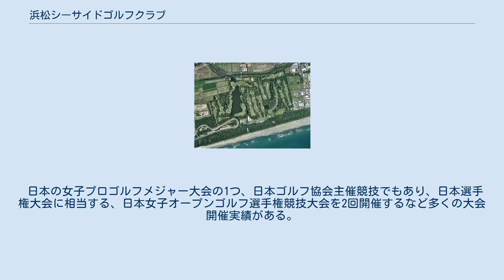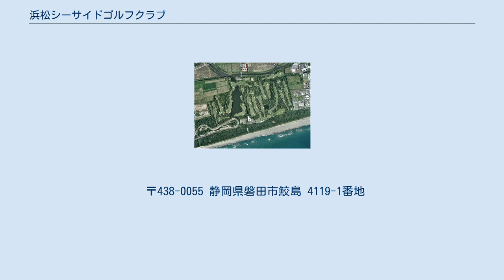浜松シーサイドゴルフクラブ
浜松シーサイドゴルフクラブ（はままつシーサイドゴルフクラブ）は、 静岡県磐田市鮫島に広がるゴルフ場である。
 三善製紙株式会社の福田富市は、金沢と大分に工場を持っていた、そうした縁で「片山津ゴルフ倶楽部」（石川県、1957年（昭和32年）、設計・佐藤儀一）の創業に加わっていた。
福田は、片山津カントリー倶楽部の造成工事では指揮をとり、開場後も改造の工事も手掛けていた。
そして、いつか自分のコースをと、世界のコースを廻ってコース設計を研究していた。
1964年（昭和39年）2月9日、福田と弟の国三は、静岡県磐田市の鮫島村にゴルフ建設用地の視察に訪れた。
用地は砂丘地の湿地帯で、松と葦のほとんど平坦な土地だった。
 仿僧川の田園風景、勇壮な遠州灘を見渡し、太田川、天竜川河口の鮫島海岸と、環境に恵まれたコースである。
更には、コースの各ホールを仕切る老松の枝ぶりが誇り、中央に鮫島池、夏は遠州灘からの海軟風で涼しく、冬は防風林が寒風を防ぎ温暖、砂地だから配水も良く、水源もある。
なによりも、砂丘地であることはゴルフの故郷リンクスランドに通じる。
新たなゴルフ場建設に向け母体会社「東海開発観光株式会社」を設立、コース設計を福田が行った、福田自身の設計哲学「自然がすべて」だった。
 1965年（昭和40年）11月13日、起工式を行った、赤星四郎は英国のように砂丘もあり、英国にない松があるといった。
1966年（昭和41年）10月22日、ゴルフ場は完成し、18ホール規模のゴルフ場が開場した。
 コースの各ホールは苔むした老松の枝ぶりが誇り、大小の池が効果的に配されて、プレーヤーの挑戦意欲を駆り立てる、ロケーションに恵まれた林間コースである。
フェアウェイはフラットである、だが、海岸線には木立が配されているが、海風の影響を考慮に入れる必要があり、戦略的変化に富んだ18ホールである。
コースは、ゴルフダイジェスト社の｢日本のベスト100コース｣に毎年ランクインしている。
また、7番ホールは、｢日本のベストホール18｣に選ばれた実績がある。
 日本の女子プロゴルフメジャー大会の1つ、日本ゴルフ協会主催競技でもあり、日本選手権大会に相当する、日本女子オープンゴルフ選手権競技大会を2回開催するなど多くの大会開催実績がある。
 〒438-0055 静岡県磐田市鮫島 4119-1番地